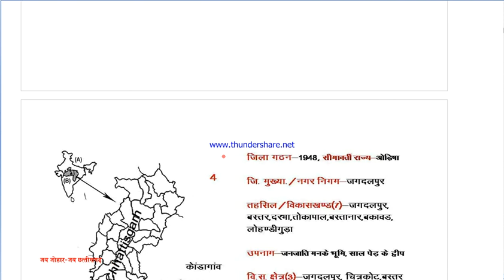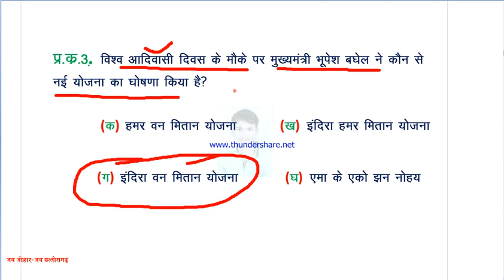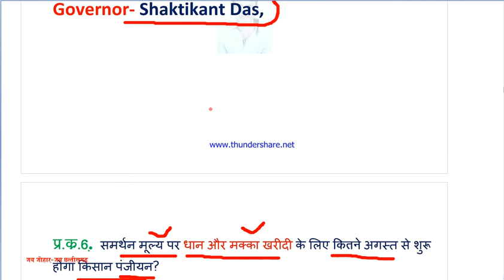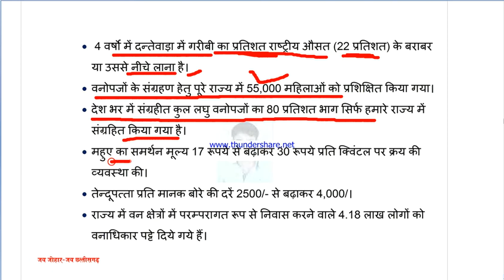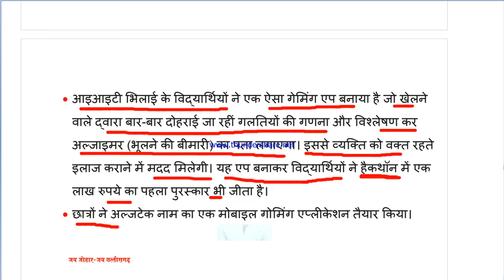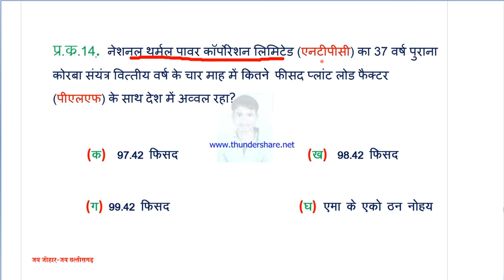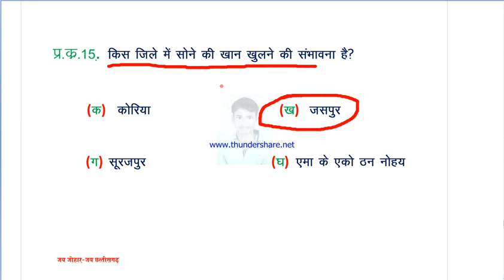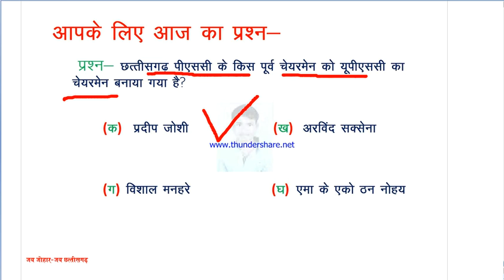छत्तीसगढ़ के करेंट अफेयर्स 11 August 2020 अब छत्तीसगढ़ी मI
संगी - संगवारी मन ला जय जोहार -जय छत्तीसगढ़! संगवारी हो .! हमर छत्तीसगढ़ म आप मन के अड़बड़ अकन स्वागत हवे! हमर चैनल म छत्तीसगढ़ के करेंट अफेयर्स अब छत्तीसगढ़ी मI
hello friends...! my name is khaleshwar prasad paikara from khamhardih, dist-baloda bazar chhattisgarh.pin-493526
about this video:-the video related to छत्तीसगढ़ के करेंट अफेयर्स 11 August 2020 अब छत्तीसगढ़ी मI. our channel online information hub provide Educational Video of all people. the Video is very helpful to get the govt job as like  cg jobs, central jobs, cg vyapam, cg psc, all state psc, ssc,railway, banking, cg police, defense, ntpc, d group,and all other compitition exam as preparing all of you so watch our channel and share, like and subscribe.
thankyou